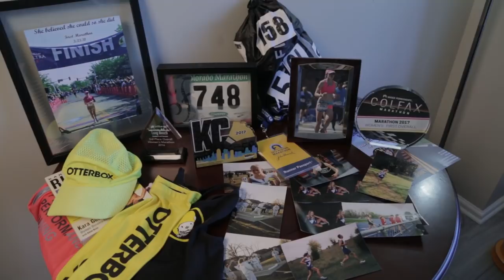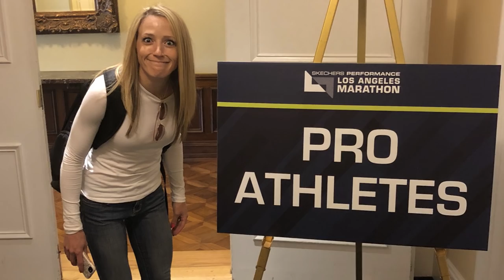Brittany Charboneau Interview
She's funny (she is a comedian), but she is super fast and an elite runner.  RunningDenver TV caught up (barely) with Brittany to discuss her amazing year, qualifying for the Olympic Trial under the A standard, and how hunting for pennies has helped her on her runs.